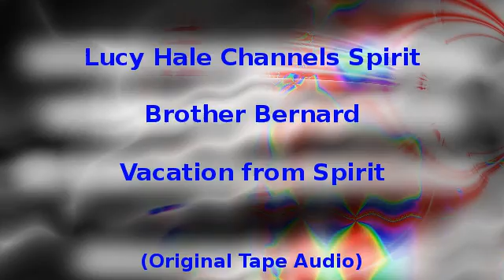Channeled Message : Vacation from Spirit (Original audio)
Channeled message through medium Lucy Hale from spirit Brother Bernard to us on earth. Taped by John Hardaker during the 1980s. Date : June 1988. Original tape audio.